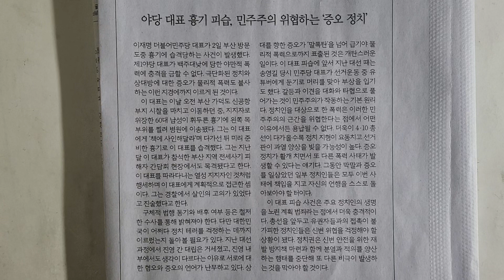사설 읽기 ㅡ 야당 대표 흉기 피습, 민주주의 위협하는 '증오 정치'